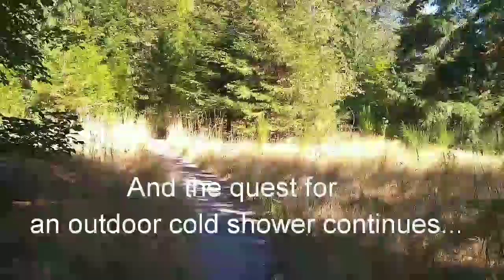HoboExperiments: outdoor cold shower experiments take #4